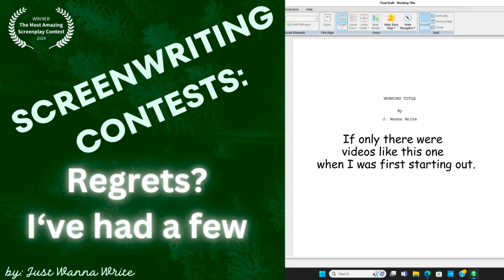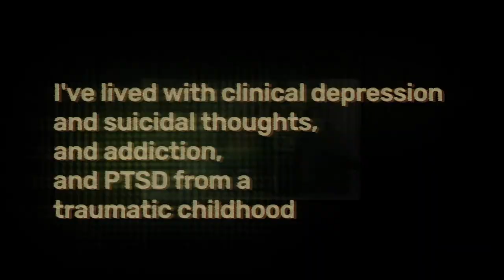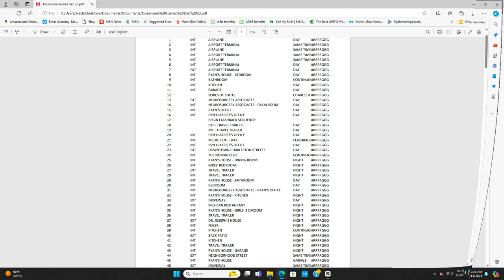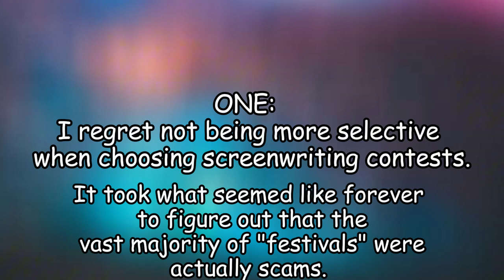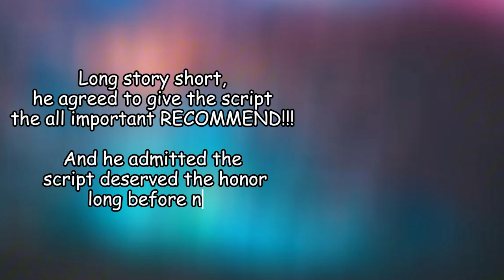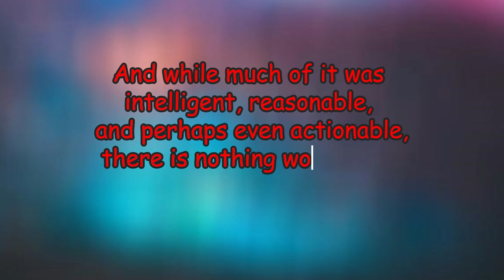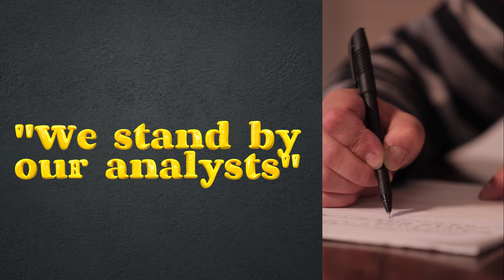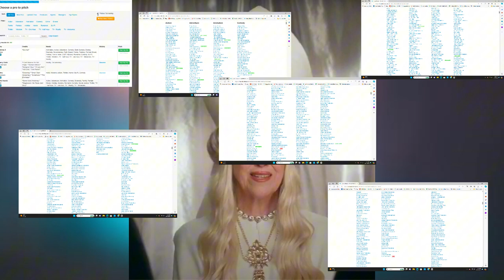Screenwriting Contests: Regrets? I've had a few.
In this video we will discuss the regrets of investing in the screenplay contest circuit over the years.  If only I had a video like this when I was new to the game!